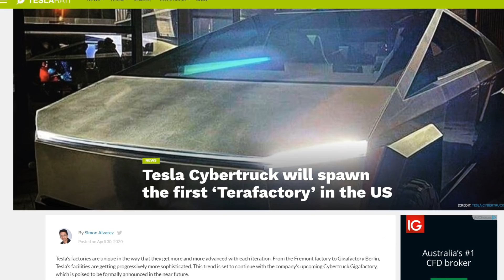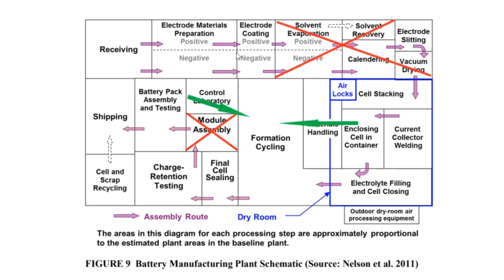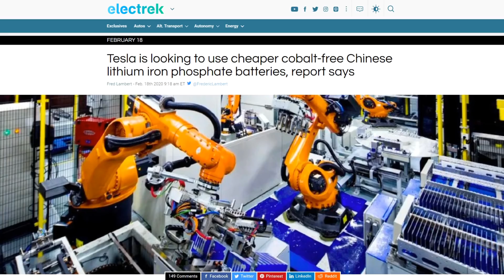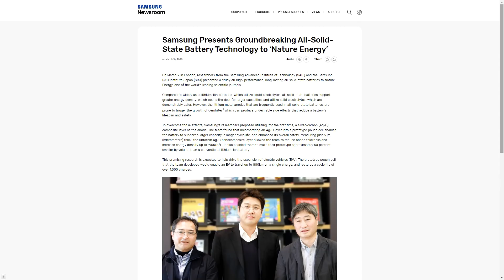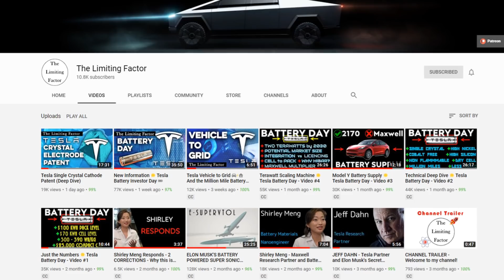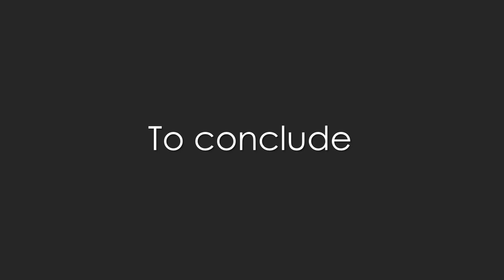Tesla battery Q&A with the Limiting Factor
Long Tesla